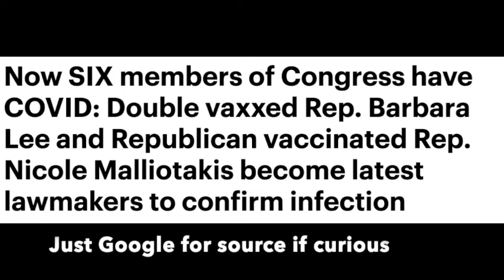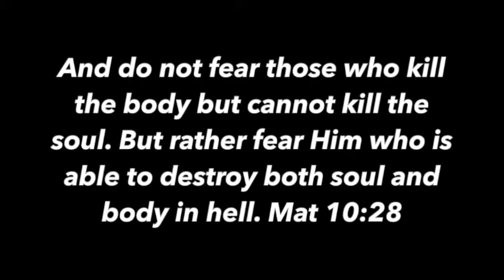JOE BIDEN PRESS CONFERENCE THRET - Contra Thoughts Ep 51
JOE BIDEN press release through WhiteHouse.gov has many US citizens scared and others shaking their fists at the sky. Why does this man keep the division and rhetoric going when he was all about "unity" and "calmness". Orange man bad syndrome has changed into something far worse.

This channel is dedicated to proclaiming the Glorious Christ Jesus as Lord. Taking every thought captive for him. He is King. Not Joe Biden or even Donald Trump.

Take care!

Take care!